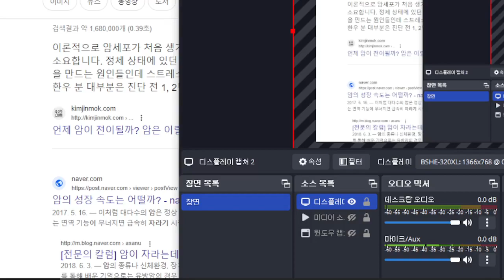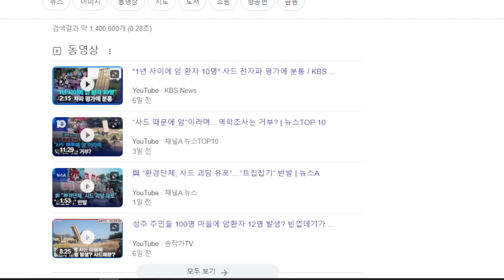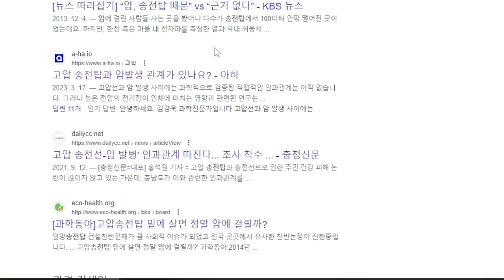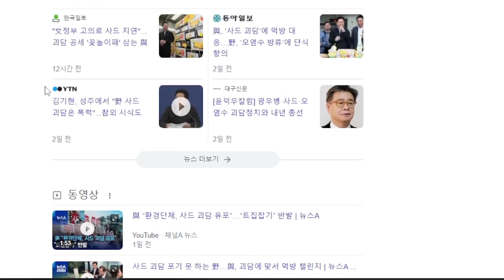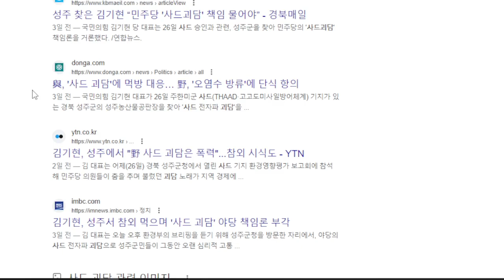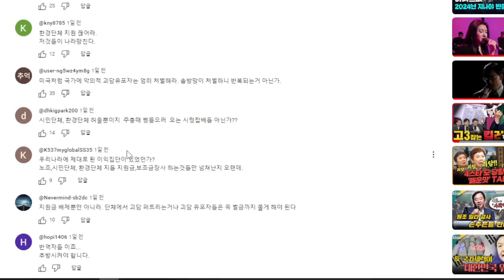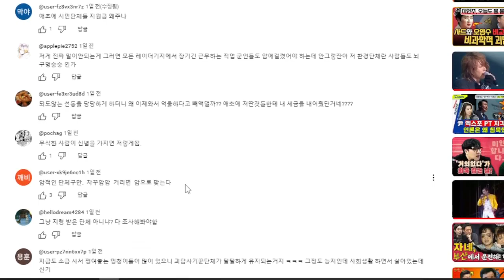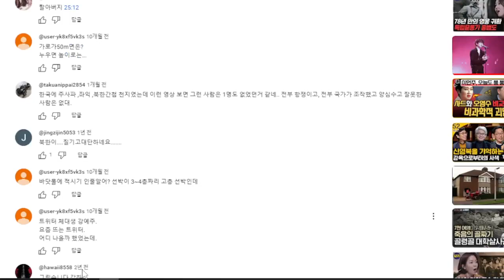전자파로 암에 걸린다고?